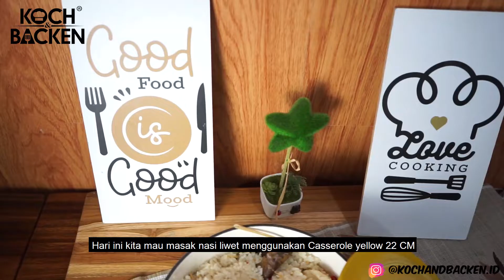Masak Nasi Gaperlu Ricecooker Lagiiii!!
KOCH&BACKEN Cast Iron Enamel Casserole 22cm-Panci Anti Lengket

Koch & Backen hadir untuk memberikan kemudahan dalam menyediakan berbagai macam produk keperluan rumah tangga keluarga Indonesia dengan kualitas nomor satu dan terbaik tetapi dengan harga yang sangat terjangkau. Impian terbesar kami dapat melihat produk Koch & Backen ada disetiap rumah keluarga Indonesia.

Koch & Backen Enamel Cast Iron memungkinkan koki rumahan untuk membuat makanan terbaik mereka. Terbuat dari besi cor berenamel anti lengket untuk makanan yang lebih lezat dan sehat. Bahan besi cor yang tahan lama akan bertahan bersama dengan lapisan luar berenamel yang akan melindungi peralatan memasak anda. Dapat digunakan untuk tumis, panggang, rebus, dan lainnya.

Kenapa harus pilih Koch&Backen Enamel Cast Iron:

1. Panas lebih merata untuk memasak dan membuat sup
2. Panas tidak cepat hilang, masakan akan tetap hangat dalam jangka waktu yang lama.
3. Cocok untuk segala jenis kompor dan dapat dimasukan ke oven, aman sampai dengan 260 celcius
4. Coating Enamel adalah inovasi yang membuat cast iron mudah dibersihkan
5. Tampilan lebih manarik dengan warna yang cantik
6. Membuat hasil masakan menjadi lebih lezat dan sehat

Spesifikasi

Diameter: 22 cm
Tinggi : 9.5 cm (Tanpa Tutup)
Warna : Yellow, Red & Blue
Berat produk : 4 KG

Petunjuk Perawatan :

1. Langsung keringkan setelah digunakan untuk menghindari noda dan karat
2. Jangan langsung siram dengan air dingin atau ditaruh di lemari es setelah digunakan.
3. Biarkan panci untuk cool down agar enamel tidak mudah terkelupas
4. Untuk penggunaan pertama kali, berikan minyak di bagian dalam pot sebanyak 2-3x, setelah itu
bisa digunakan kembali.

Yukk langsung mampir toko kami.